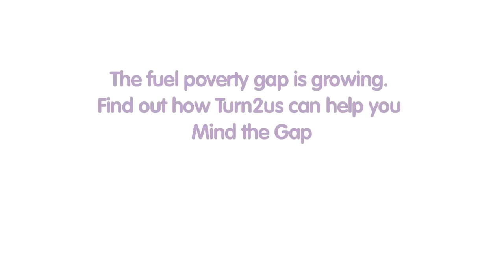Mike Crockart, MP supports Turn2us Fuel Poverty campaign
Find out more about Fuel Poverty and how to get help if you're struggling

Mike Crockart, MP for Edinburgh West, sends a message of support for the Turn2us Fuel Poverty campaign, 'Mind the Gap.'

We went to parliament and asked MPs to pick one of our Six Steps to Help that they felt was most important for the people in their area to do if they're worried about paying their energy bills.